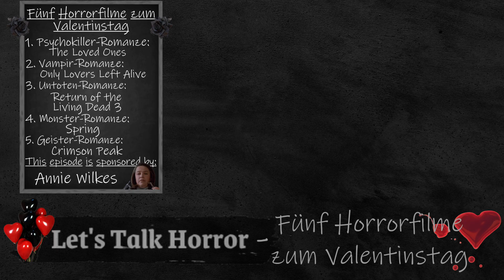5 Horrorfilme zum Valentinstag | Let's Talk Horror | [Deutsch]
Willkommen zu Let's talk Horror, liebe Kultistinnen und Kultisten. Macht euch mit mir Gedanken über Horror Videogames und Filme und aktuelle Themen aus dem Horrorgenre. Teilt mir gerne eure Meinung mit und vergesst nicht: das Video beinhaltet meine eigene Meinung und es ist gut, wenn ihr eine andere Meinung habt und diese auch kundtut. Ich freue mich auf euer Community Feedback.

Heutiges Thema "5 Horrorfilme zum Valentinstag"

Wenn ihr zu anderen Themen Vorschläge habt, schreibt mir gerne in den Kommentaren!

00:00 Intro
02:30 The Loved Ones
05:46 Only Lovers Left Alive
09:24 Return Of The Living Dead 3
12:41 Spring
16:12 Crimson Peak

If the content of the video violates your copyright, please contact us and we will add your links to our description for advertising your content or will take down the video if required.